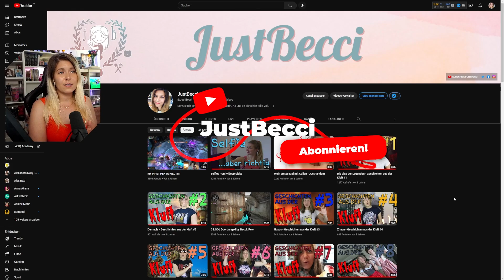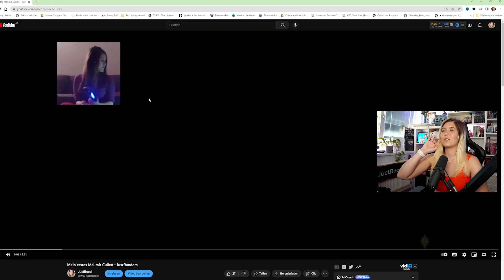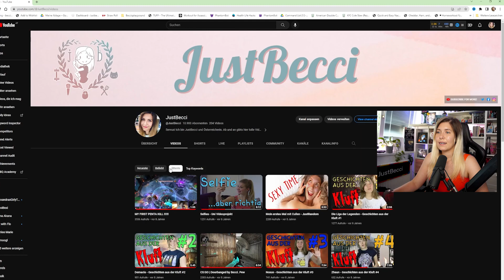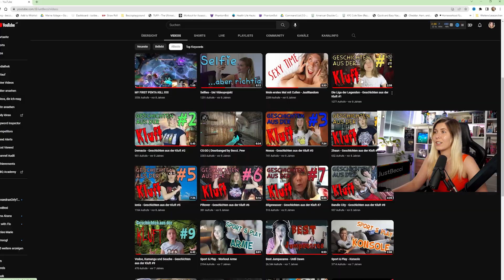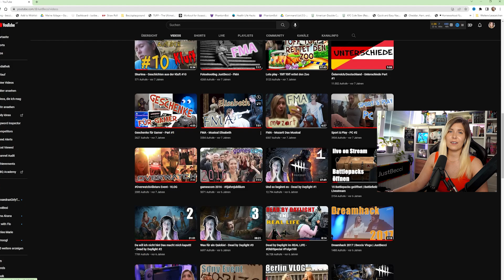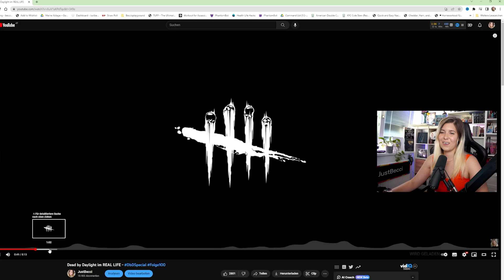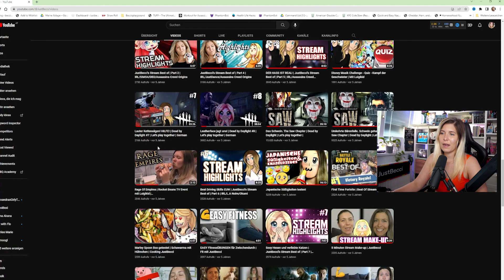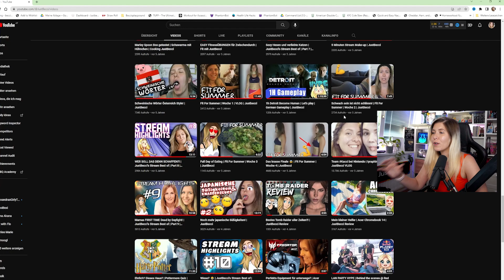So cringe war ich früher? 😳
We habe ich eigentlich auf Youtube gestartet? Im heutigen Video werfe ich einen Blick auf meine alten Videos 😬 Cringe oder nicht? Sagt es mit gern in den Kommentaren!